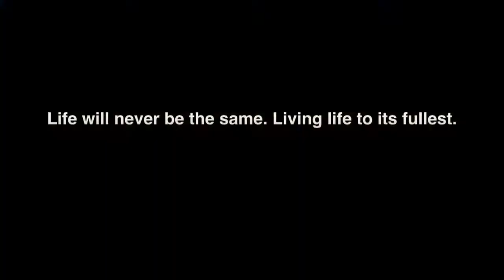Taste of FRISCO in Time Lapse